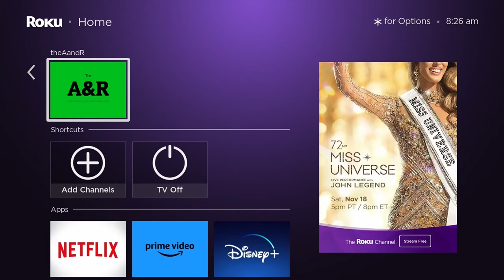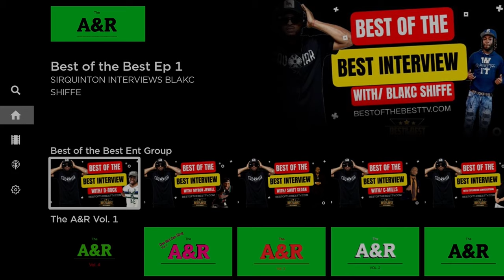SirQuinton interviews Producer Mech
From making beats, to attending school, to the release of his acclaimed new album, Mech opens up to SirQuinton in the latest producers segment episode on Best of the best TV

Out now, listen wherever you get your podcasts...